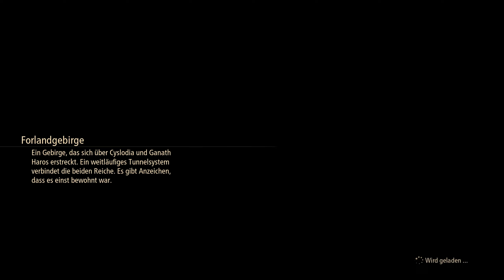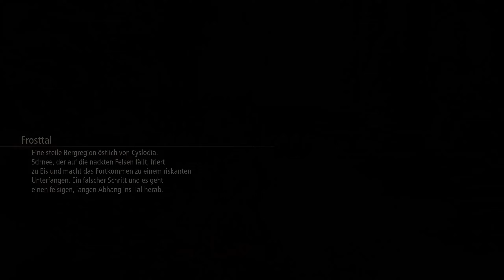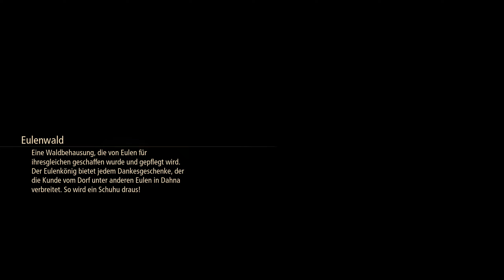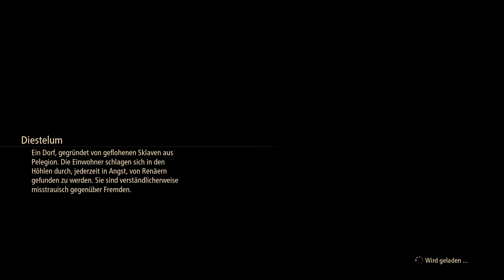Brücken schlagen #63 🔥 Tales Of Arise ⚔️ Gameplay Deutsch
Während wir uns durch Die Mass Effect Trillogie und aktuelel durch das Halo Universum Schalgen. Habe ich auch einen Abstecher in eine Ganz Andere Welt gemacht. In Tales of Arise begebe wir uns in die Welt von Dahna. Die dort Lebenden Danaher werden von einer anderen Zivilisation den Renäern besetzt und unterdrückt. Wir schlüpfen in die Haut eines Danaher und versuchen unser Schicksal selbst in die Hand zu nehmen und vielleicht die Welt von den Besetzten zu befreien.

ÜBER Tales of Arise:
Tales of Arise ist ein Action-Rollenspiel, das von Bandai Namco Entertainment für Microsoft Windows, PlayStation 4, PlayStation 5, Xbox One und Xbox Series X/S entwickelt und veröffentlicht wurde. Der siebzehnte Haupteintrag in der Tales-Reihe, der ursprünglich für 2020 geplant war, wurde jedoch aufgrund interner Qualitätsprobleme und der Möglichkeit, das Spiel auf mehr Plattformen zu starten, auf September 2021 verschoben. Es ist auch das erste Spiel der Serie mit einem weltweiten gleichzeitigen Start. Das Spiel folgt einem Mann und einer Frau aus den gegensätzlichen Welten von Dahna und Rena und ihrer Reise, um die Unterdrückung des Volkes von Dahnan durch die Renans zu beenden. Entwickelt von einem Team bestehend aus Serienveteranen und Newcomern, sollte die Tales-Reihe wiederbelebt werden. Minoru Iwamoto, einer von mehreren Künstlern, die an Tales of Zestiria und Tales of Berseria mitgearbeitet haben, kehrt als Charakterdesigner und Art Director zurück. Das Spiel wurde mit Unreal Engine 4 erstellt. Bei der Veröffentlichung erhielt das Spiel allgemein positive Kritiken.

 ►Entwickler:
     Bandai Namco Studios:

► Publisher:
Bandai Namco Entertainment:

► Store:
-Steam:

Wir veröffentlichen täglich ein neues Let’s Play.

Das Team

► Moderatoren-Team: RossJessMusic

SOZIAL MEDIA